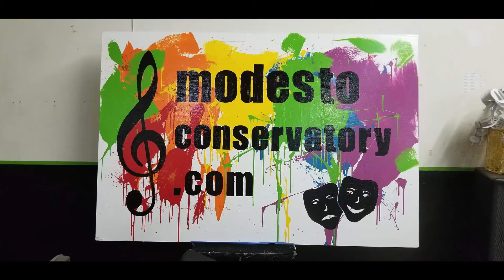Modesto Conservatory of Music Art & Theatre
Modesto Conservatory of Music, Art & Theatre is San Joaquin Valley's premier multi-disciplinary community arts space. Our mission is to foster creative expression in our community and provide local artists with a launchpad for a career in the arts.
Monthly lessons in
Music, Art and Theatre.
The MoCon Studio
Open House Mo to Sa 10---2